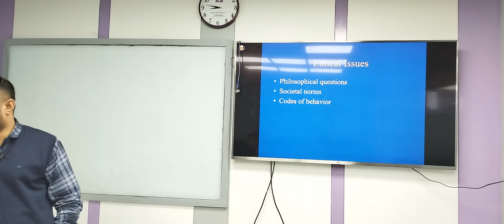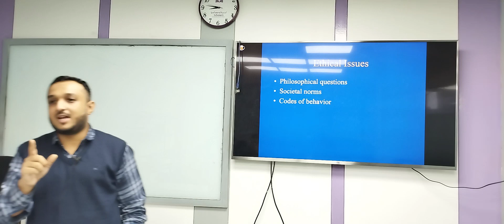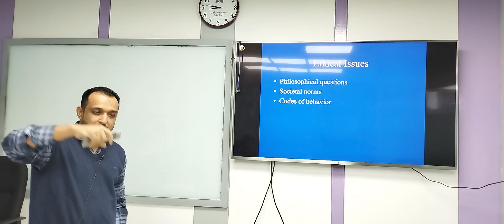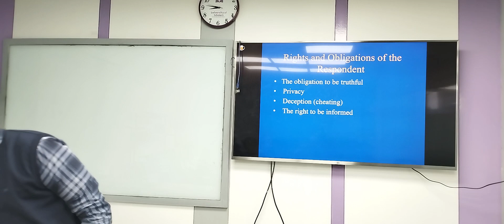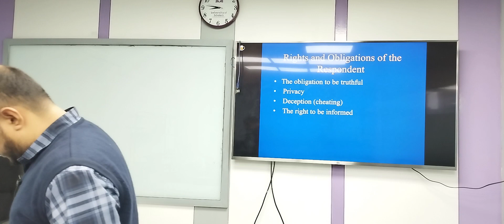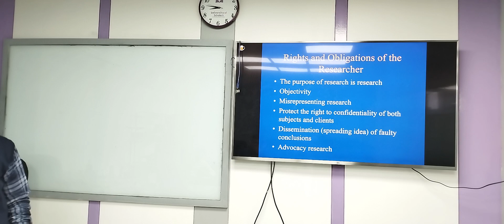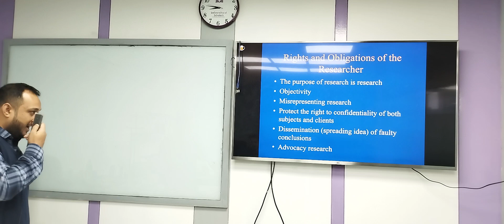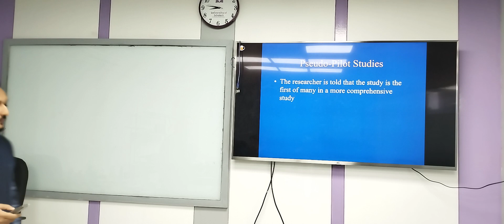Business Research | Chapter-5 | MBA | Rezwan Aubhi | University of Scholars